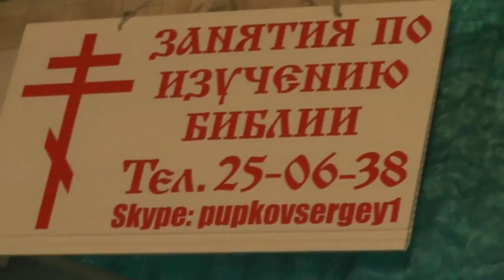Понедельник. Пасхальное богослужение со священником. Освящение. 17. 04. 2017